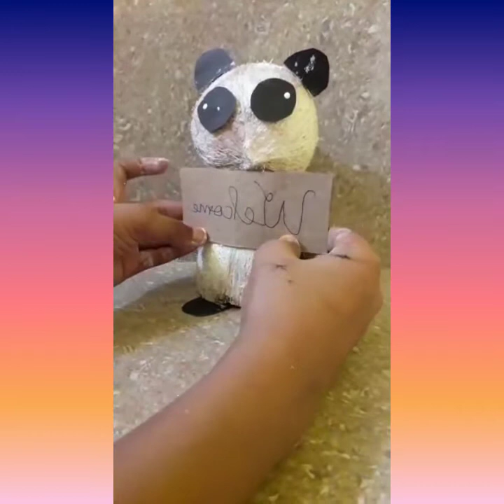Coconut shell craft panda 🐼🐼🐼🐼🐼